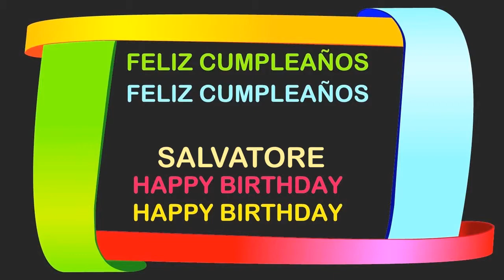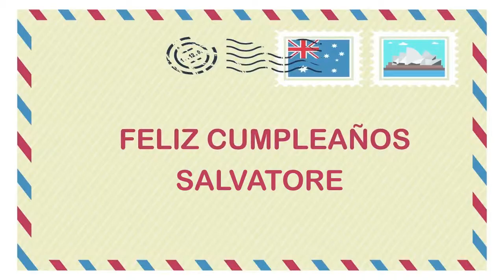Salvatore Birthday Postcards & Postales